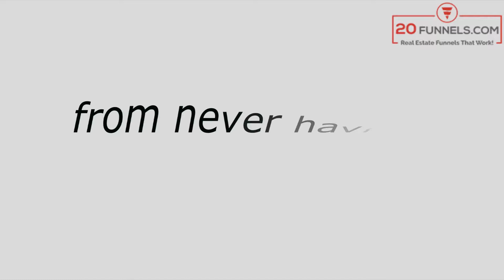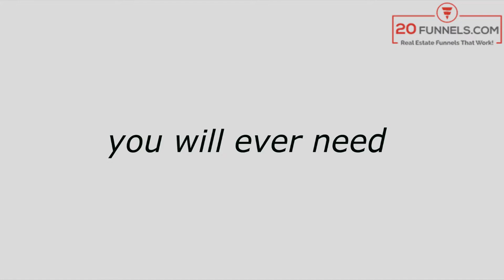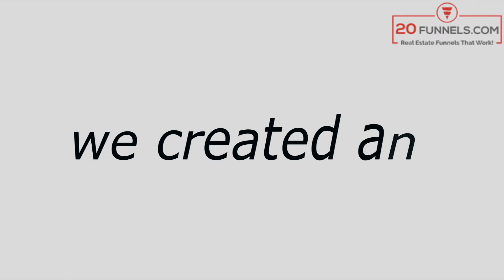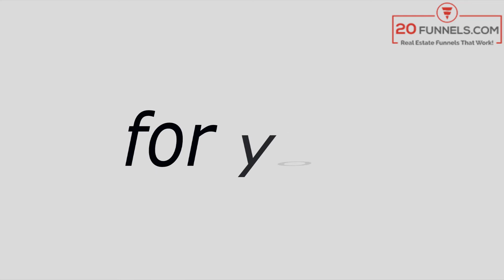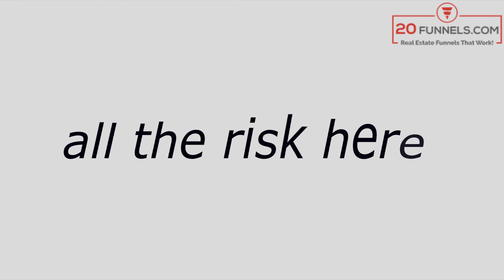Funnels For Real Estate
When it comes to real estate marketing, you have to constantly be at the edge with new ways to attract visitors and converting them into clients . 20Funnels.com is that and much more. It is also the only company in the world who offers as an alternative a non-idx website built from funnels with it's own app!
The risk is minimum and the value is out of this world.
real estate
agents
realtors
buyers
sellers
how to generate leads with funnels